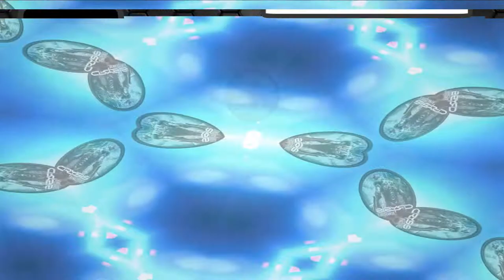[#89] You will never playing alone in Crysis Multiplayer - Kills, Wins and Fails in november